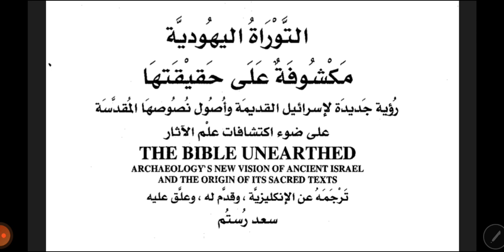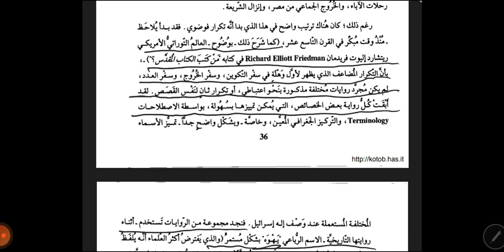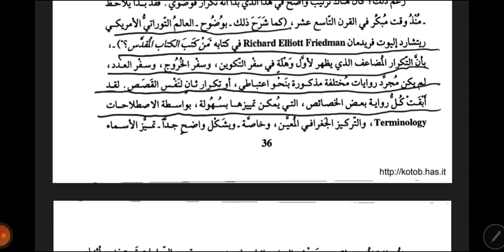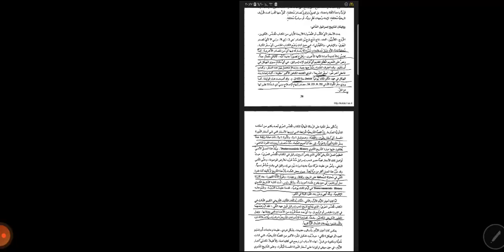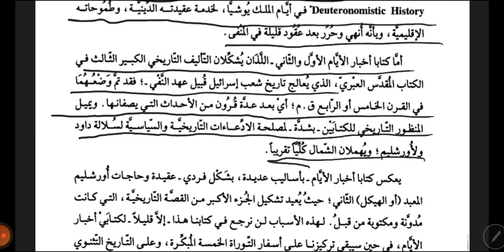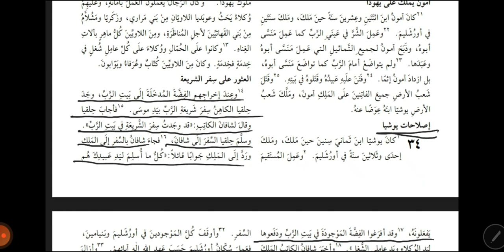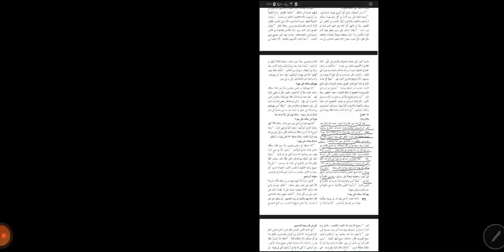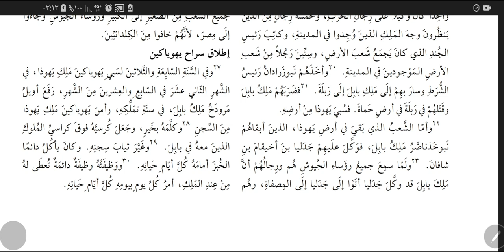مصادر الكتاب المقدس و دور عزرا و يوشيا الملك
اختلف العلماء في كاتب الكتاب المقدس حتى اسفار موسى الخمسة لكن اتفقوا على انها عملية تحرير انت على فترة طويلة زمنيا